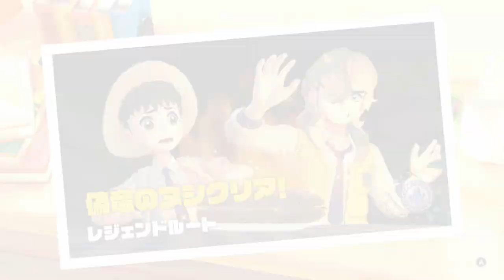ポケットモンスター バイオレット-Pokémon Violet- #20 偽竜のヌシ ヘイラッシャ＆シャリタツ戦【字幕プレイ動画】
ポケットモンスター バイオレットをまったり攻略していく初見プレイ動画です。
00:00 動画オープニング
00:22 オージャ湖～偽竜のヌシ ヘイラッシャ＆シャリタツ戦
14:45 ひでん：からスパイス入手
今作では初めてオープンワールドを採用。
フリーシナリオで、冒険の進め方は自由です。
今回はレジェンドルートを進めます。
目指すは偽竜のヌシが守る秘伝スパイスです。
これで秘伝スパイスはすべて集めることができました。
すべての秘伝スパイスを食べたマフィティフの様子が……？
作業用BGMとしてもどうぞ。
最新ゲームからレトロゲームまでなんでも遊んでいます。
My Channel:Hihumi 【ヒ二三-レトロゲーム-】 Retro Games and New Games